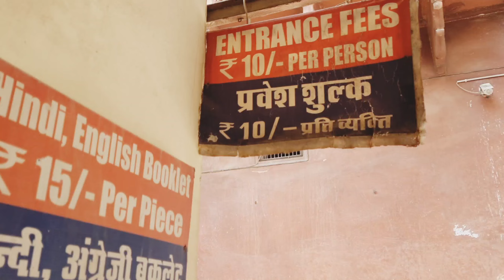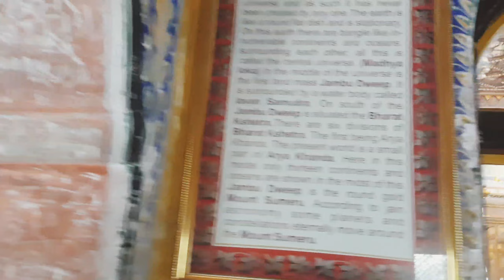Soniji ki Nasiyan || GOLDEN TEMPLE || Jain Temple || Ajmer || Rajasthan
The Ajmer Jain temple, also known as Soniji Ki Nasiyan, is an architecturally rich Jain temple. It was built in the late nineteenth century. The main chamber, known as the Swarna Nagari "City of Gold", has several gold-plated wooden figures, depicting several figures in the Jain religion. This golden chamber of the temple uses 1000 kg of gold to carve out a depiction of Ayodhya.

My name is Rahul virginia , I enjoy travelling with friends, riding bikes, making videos. I upload videos about my life, travelling, riding bike, whatever I could catch on my camera that I can share.